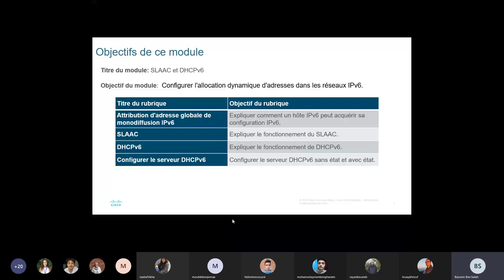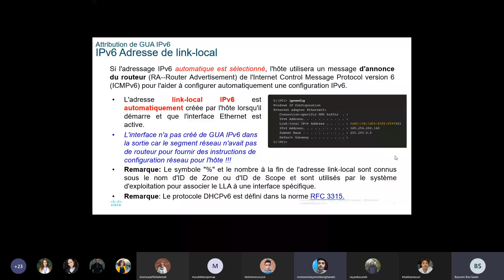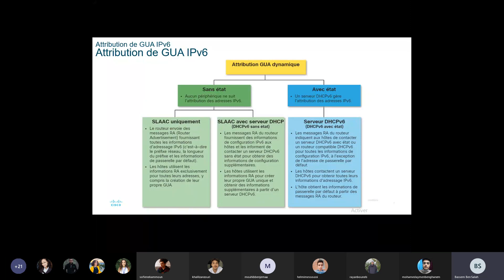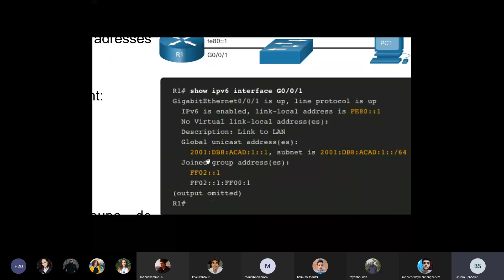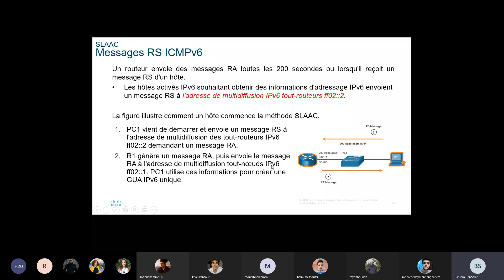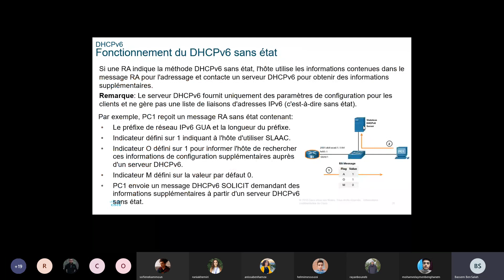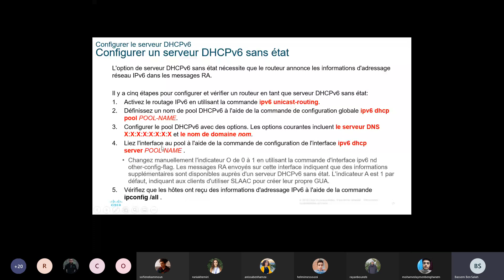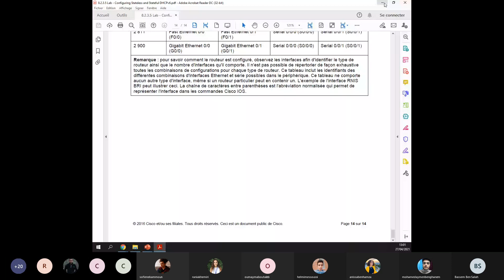cour RLI seance 27/04